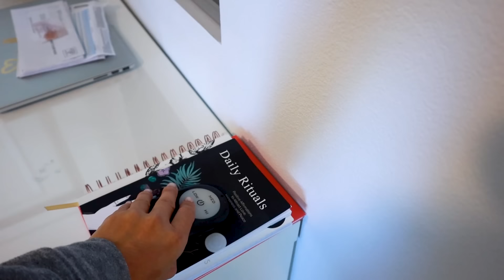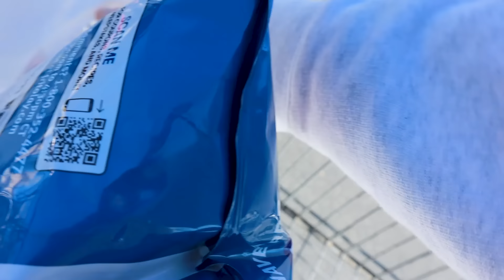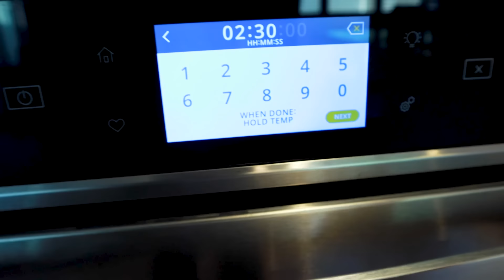THANKSGIVING EN LA CASA NUEVA 🦃🏡 LLEGO LA CAMA DE CHABELITA 🛏 SORTEANDO TODO EL MAQUILLAJE 😫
Jackie Delgado
160 W. Foothill Parkway # 105

Vlog diario, familia, entretenimiento, chisme, diversión, blogs en familia, Jackie Hernández, Jackie, Hernández, JackieD Story